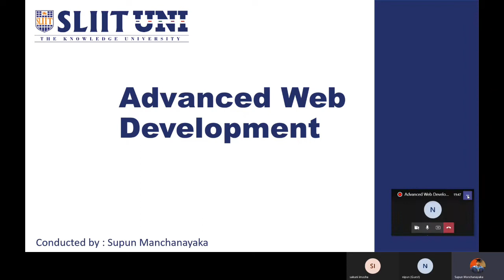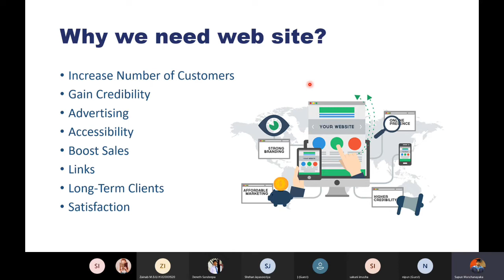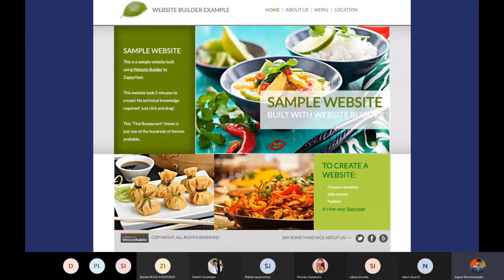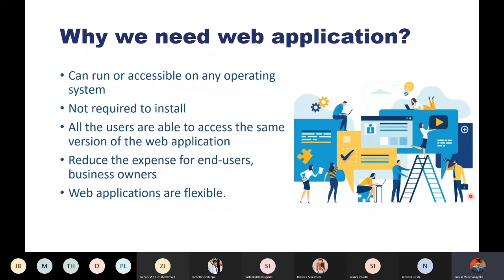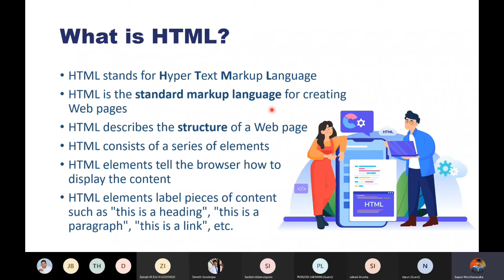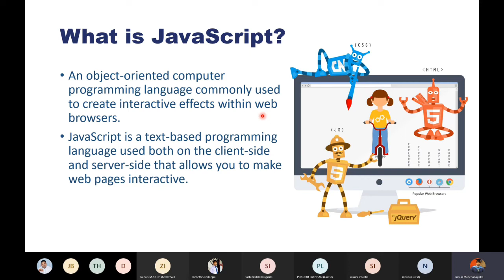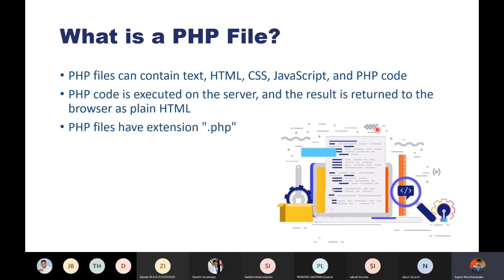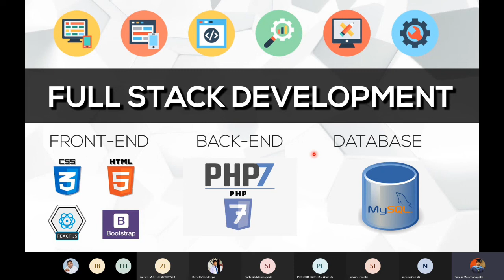Advanced Web Development